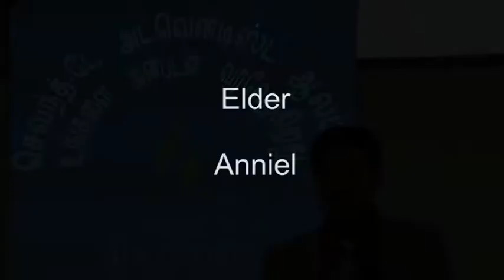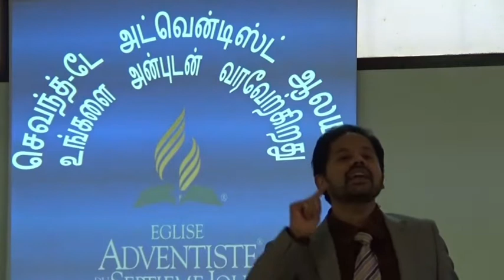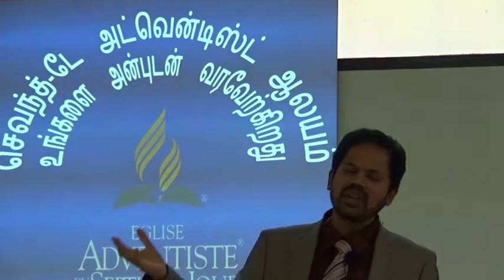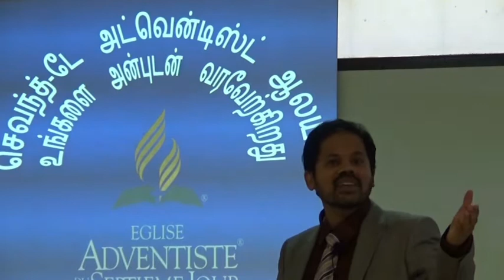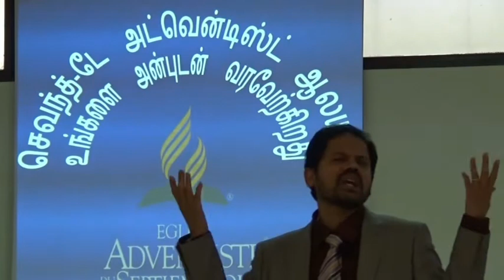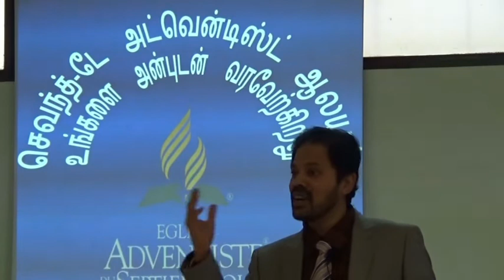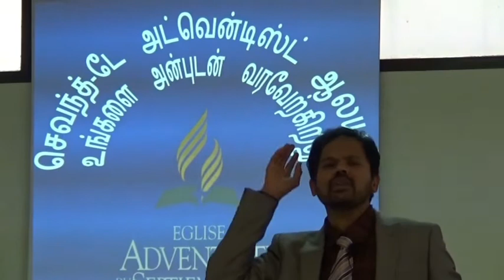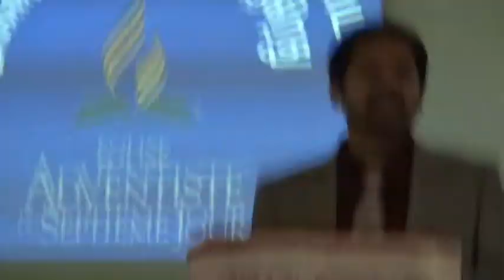விரும்பியதைக் கேள் - Tamil christian Message